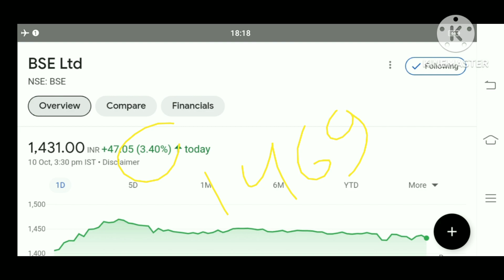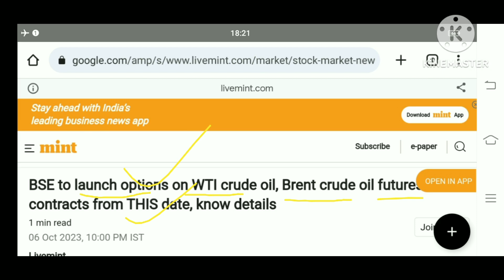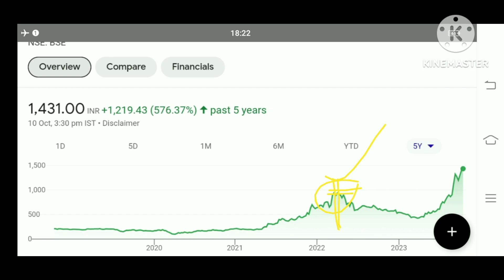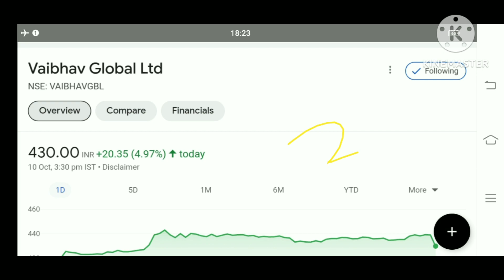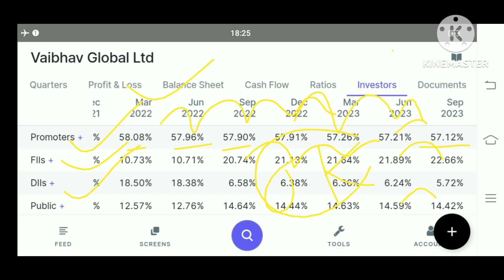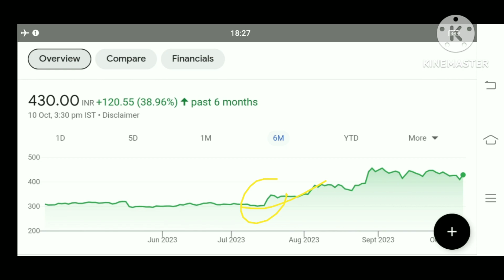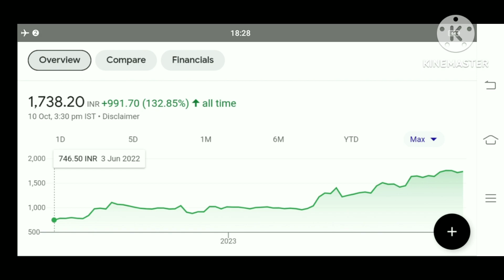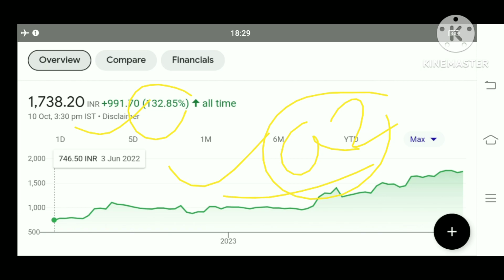Q 2 Results SPLIT Declared vaibhav global share Latest News bse Share news EThos share news